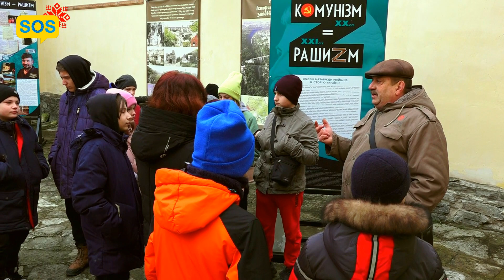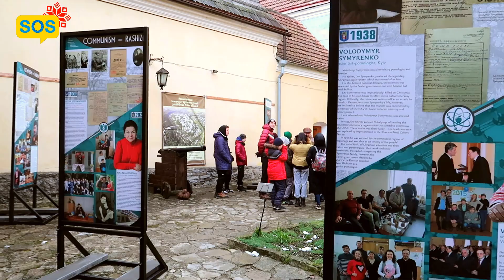Три події за дві години: мініпохід каньйоном, майстер-клас з витинанки, виставка "Комунізм = Рашизм"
Як за дві години прожити три цікавезні події, ще й отримати непогане фізичне навантаження? Таке цілком можливо у насиченій програмі проєкту «Дітям війни».
Національний історико-архітектурний заповідник «Кам'янець» нерідко запрошує юних учасників проєкту на виставки та екскурсії.
Цього разу для дітей підготували майстер-клас з витинанки та екскурсію виставкою «Комунізм = Рашизм».
Шлях до НІАЗу став окремою атракцією та випробуванням на витривалість. Подолавши найдовші сходи Кам’янця-Подільського - Руськофільварецькі, побудовані ще у другій половині ХІХ століття, - діти пройшлися симпатичним мостом над річкою Смотрич. Іще одні сходи – і вони вже крокують брукованими вуличками Старого міста, повз казарми фортеці, які нависають над каньйоном понад два з половиною століття, повз руїни Вірменської церкви та її дзвіницю XV століття, яка збереглася до наших часів.
І ось група вже у НІАЗі. Спочатку занурення у світ витинанки. Дітей зустрічає Оксана Цимбалюк – членкиня Національної спілки народних майстрів України з витинанки. У конференц-залі заповідника виставлені її ажурні роботи. Майстриня розповіла дітям історію витинанки від зародження у Китаї до сучасності та наголосила на користі цього заняття для душевної рівноваги. Майстер-клас показав, що кожен може долучитися до цього мистецтва. Діти зробили витинанку свого імені та симпатичні деревця з аркуша формату А4. Навіть вихователі не втрималися й узялися за ножиці.
Після майстер-класу на дітей чекав екскурсовод Віктор Солоп і виставка «Комунізм = Рашизм», яка складається з 13 історій про українців ХХ та ХХІ століть, які постраждали від радянської та російської влади. Виставка стартувала у Києві, пройшла в обласних центрах, а потім побувала в Естонії, Литві та Латвії. У Кам’янці-Подільському стенди експонуватимуться до 20 лютого.

Проєкт «Дітям війни» дякує НІАЗу «Кам’янець» за цікаві та змістовні події!

Участь дітей у проєкті «Дітям війни», націленому на психологічну реабілітацію юних українців, постраждалих від російської агресії, стала можливою за фінансового сприяння благодійної організації «СОС Дитячі Містечка» Фейсбук

Кожен може зробити трохи щасливішими дітей, які пережили жахи війни! Навіть найменша допомога речами, продуктами та грошима допоможе проєкту «Дітям війни» вивезти з прифронтових територій у тил іще більше дітей: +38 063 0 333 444, або через сайт благодійного фонду "SOS: Штаб громадянської оборони"